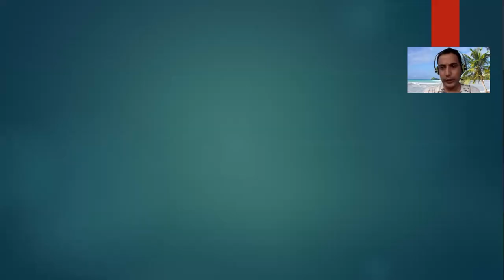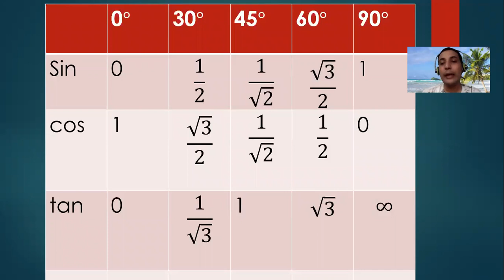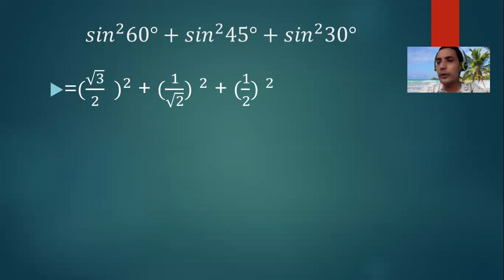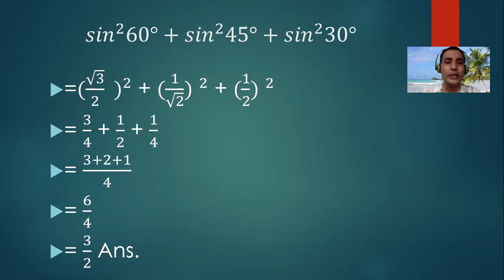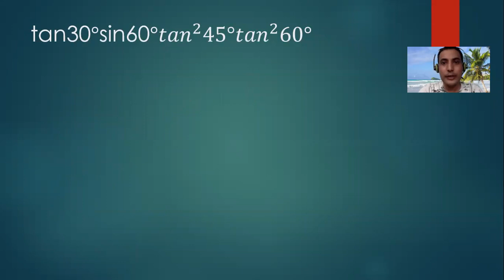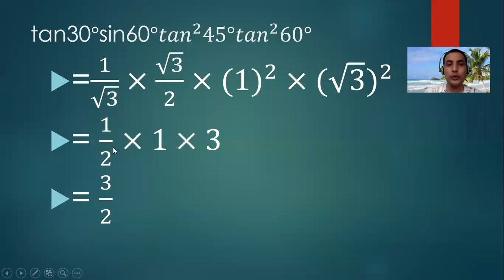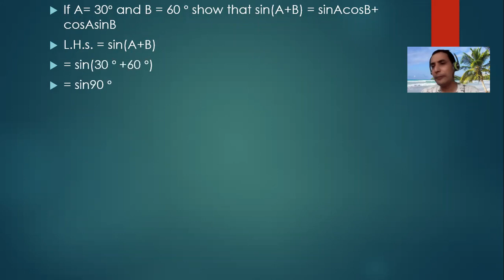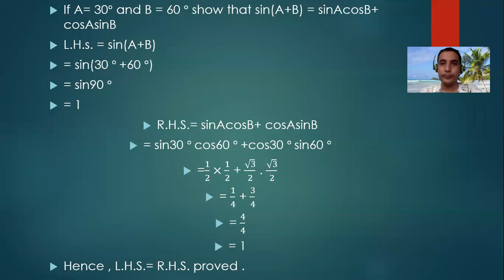trigonometric ratios of standard angles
how to remember value of 0 , 30 ,45,60, 90 in different trigonometric ratios . as well as some solution related problems .